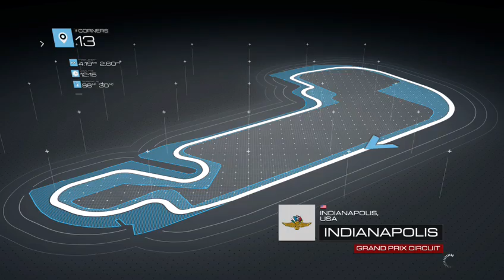FORZA MOTORSPORTS 5 #001 [Let's Play][HD][Gameplay][XBox One][RabanneBK]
FORZA MOTORSPORTS 5 #001 [Let's Play][HD][Gameplay][XBox One][RabanneBK]#1

Let's Play FORZA 5 HD Gameplay XBOXONE German Deutsch Part 000 - RabanneBK